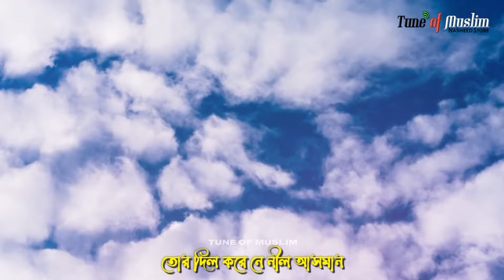Ramadan New Islamic Ghazal 2022 | বছর ঘুরে এসেছে রমাদান | Abu Rayhan, Hussain Adnan & Tawhid Jamil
Ramadan New Islamic Ghazal 2022 | বছর ঘুরে এসেছে রমাদান | Abu Rayhan, Hussain Adnan & Tawhid Jamil kalarab.
Hope you will enjoy our exclusive Bangla New Gojol, Islamic New Nasheed, Bangla Hamd, naat, Bangla Nate Rasul, Bangla islamic gojol, Best new islamic Song, Kalarab New song, Bangla Gozol New and more Islamic Songs and video on our Youtube channel.

Title: Mubarakbad Mahe Ramjan
Artist: Abu Rayhan, Husain Adnad & Tawhid Jamil
Lyric: Hussain Al Hafiz
Tune: Ahmod Abdullah
Music Direc: Tanjim Reza
Record : Holy Tune Studio
Video : H Al Haadi
Mentor : Sayed Ahmad & Muhammad Badruzzaman

Humble Request :
Holy Tune
Please||Please||Please